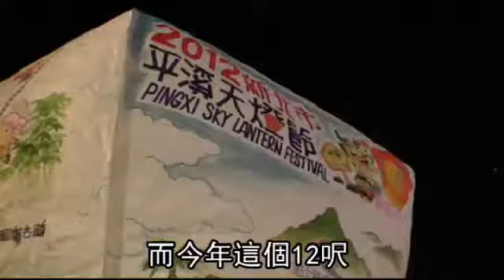好美平溪五萬人放天燈！滿載希望情侶擁吻見證！全民免費開心祈福！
(蘋果動新聞)新北市平溪國際天燈節昨在菁桐國小熱鬧登場，首場主打手繪十二呎Q版動漫大天燈，雖然小雨鬧場，仍有五萬多人湧入山城，現場一波波天燈冉冉升空，將平溪夜空點綴得格外燦爛，「哇！好美喔！」現場驚呼聲不斷，情侶為見證愛情，當場浪漫相擁接吻；主辦單位指出，明天及下周六、元宵節仍有三場大型天燈祈福晚會。新北市政府主辦的平溪國際天燈節，首場活動昨在菁桐國小豋場，此次特地與台灣動漫文化創意產業發展交流協會合作，由「漫畫魔法師」哈雷叔叔設計具平溪意象的十二呎大型動漫天燈，昨天現場發放四百八十盞免費天燈與木質天燈祈福御守，吸引大批民眾排隊索取，不到二十分鐘就領取一光。昨晚六時許四百八十盞天燈開始分八波施放，民眾一起大喊倒數，放手讓充滿幸福期待的天燈緩緩升上天空，「哇！好漂亮喔！」驚嘆聲與掌聲此起彼落，有人仰著頭欣賞壯觀美景，情侶則相擁接吻，見證浪漫愛情，也有人忙著拍照留下燦爛的一刻。民眾徐先生表示，這次特地從高雄帶著一家四人還有寵物前來參加，大家在天燈上寫下身體健康，並畫了一隻烏龜招財；角色扮演虛擬歌手「初音」的女子表示，第一次來參加放天燈活動，感覺很開心、很新鮮，自己許下的願望是希望COSPLAY劇團能順利發展，大家平安快樂。愛好攝影的職業軍人何先生說，這是他第三次到平溪放天燈，排了半小時居然還可領到免費天燈很開心，他並在天燈上寫下心願，希望家庭幸福美滿、小孩功課進步。市府觀光旅遊局指出，昨天湧人平溪民眾超過五萬人，因天氣不佳，比起去年稍減，另三場大型晚會分別是明天在平溪國中、下周六與元宵節在十分天燈廣場舉行。市府呼籲，接下來三場大型晚會將加強交通管制及疏運，每天上午十時至深夜十二時在各管制路口禁止汽機車進出，民眾最好搭乘大眾交通工具前往會場，建議至木柵動物園、北宜高石碇聯絡道、姑娘廟以及十分平交道等地搭乘接駁公車上山，另台鐵將加開平溪支線班次以及延長營運時間因應。
2012新北平溪國際天燈節資訊
◎明天 18:00~21:00 平溪國中：
●200名台大及師大國際學生歡樂施放天燈
●豆花妹蔡黃汝超萌演唱，以及國民大戲班鍾馗祈福戲劇；1600盞天燈分8波施放
◎2/4 18:00~21:00 十分廣場：
●超級偶像第三屆冠軍朱俐靜現場演唱
●黑金歲月舞蹈藝術團帶來天燈舞、火車舞及礦工舞組合組曲精采壓軸；1600盞天燈分8波施放
◎2/6 18:30~20:20 十分廣場：
●千燈萬人同時見證愛情最美的一刻
●阿福（鄧福如）、Replay樂團、江美琪接力大熱唱；1400盞天燈分批施放
資料來源：新北市觀旅局